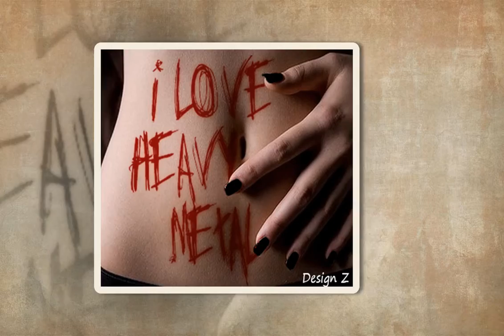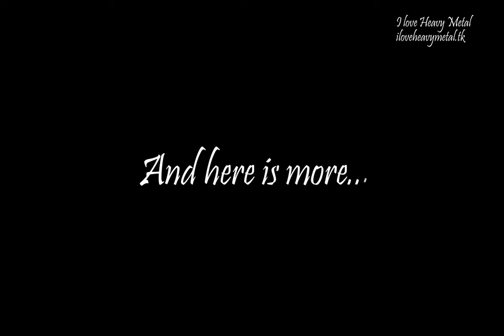Black Label Society with fans on stage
I love heavy metal radio \m/ ^_^ \m/